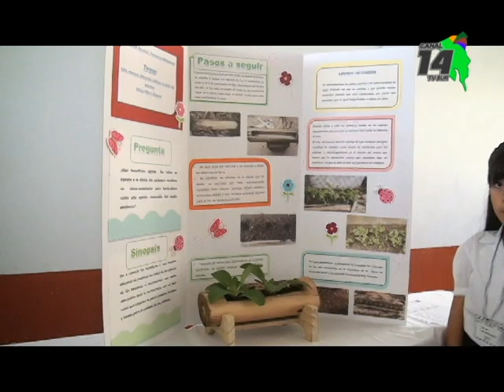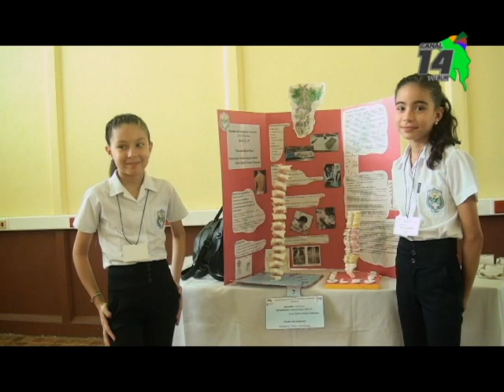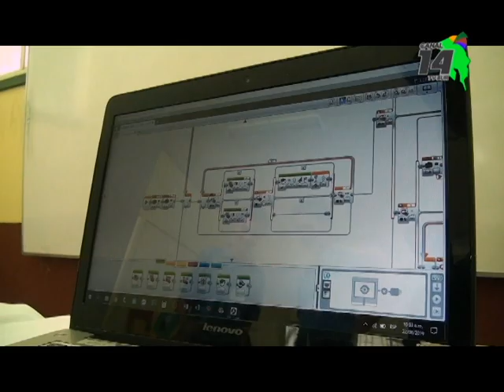C T P Ambientalista de Pedregoso albergará la Feria Científica Regional